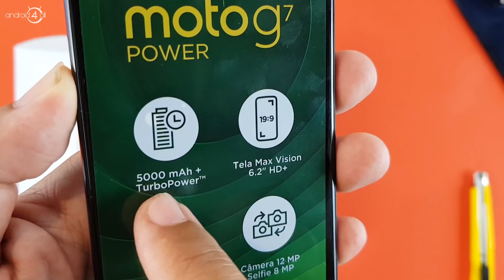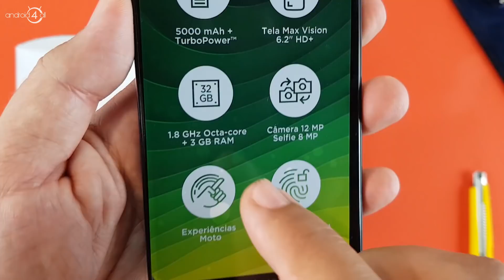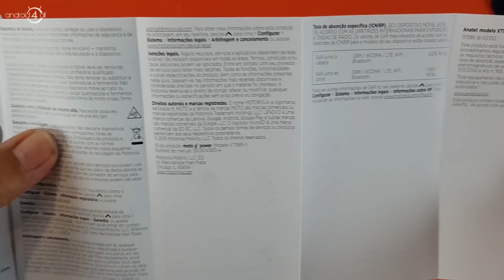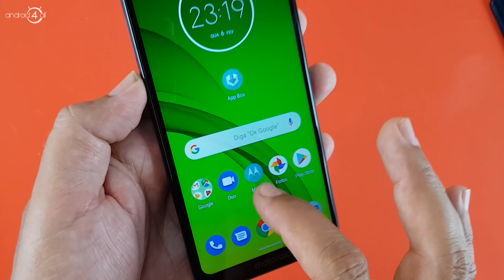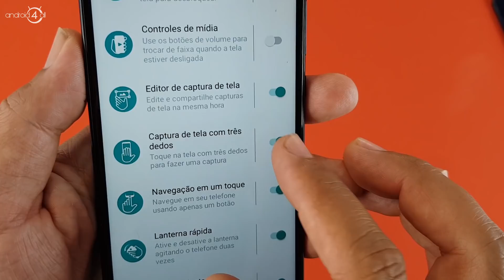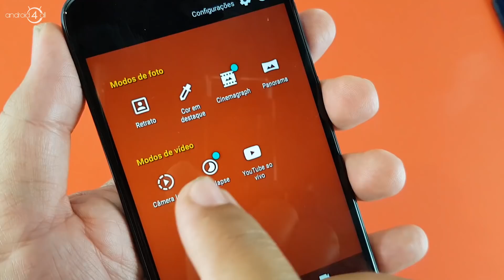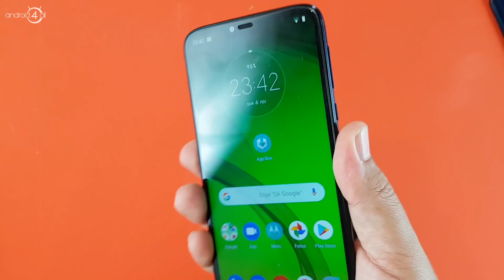Moto G7 Power - Unboxing e impressões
✩ Onde comprar o Moto G7 Power
(10x sem juros e frete grátis até final de março)

✩ Especificações Técnicas do Moto G7 Power
- Processador Qualcomm Snapdragon 632
- Tela de 6.2pol 19:9 HD+
- 3GB RAM/32 GB de espaço para armazenamento
- Câmera Tras. 12 megapixels
- Câmera frontal 8 megapixels
- Bateria de 5000 mAh com carregador TurboPower
- TV Digital
- Dimensões: 159,4 x 76 x 9,33 mm
- Peso: 193 gramas
- Cores: Lilás e Azul Navy
- Valor:  R$ 1.399

Outros modelos da família Motorola Moto G7
Moto G7 Play - R$ 999
Moto G7 Power  R$ 1.399
Moto G7 Plus  R$ 1.899
Moto G7 R$ 1.599

O Moto G7 você encontra primeiro no Magazine.Android4all
Confira também a opção de comprar online por nossa loja e retirar em mãos se preferir.